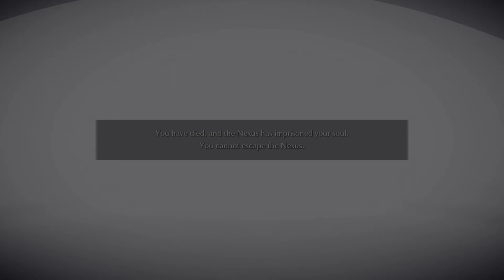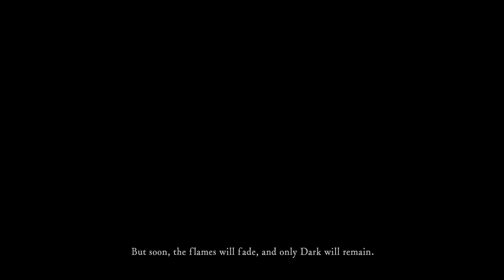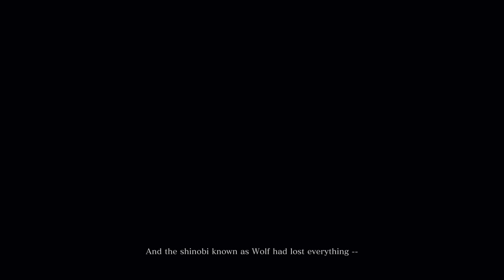All Opening Cinematics - Demon's Souls, Dark Souls 1, 2, 3, Bloodborne, Sekiro & Elden Ring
FromSoftware Collection - All Opening Cinematic Cutscenes - Demon's Souls, Dark Souls 1, 2, 3, Bloodborne, Sekiro & Elden Ring Intro Movie.  Just a quick compilation video showing all of the opening dialogue and cutscenes from the modern souls games.  Timestamps below.

00:00 - Demon's Souls Opening Cinematic
07:10 - Dark Souls Remastered Opening Cinematic
12:34 - Dark Souls 2 Scholar of the First Sin Opening Cinematic
17:27 - Dark Souls 3 Opening Cinematic
21:20 - Bloodborne Opening Cinematic
23:59 - Sekiro: Shadows Die Twice Opening Cinematic
29:04 - Elden Ring Opening Cinematic

Most people tend to enjoy the opening cutscenes, particularly as they set the scene for these games.  But I noticed one of the most common reactions about the recent Elden Ring opening is people comparing it to the older games.  So I figured I'd put them all here in a quick compilation to watch and compare.  I went with the most modern iterations of these games (DeS PS5, DS1 Remastered, DS2 SotFS), mainly because I don't have a PS3 for the original DeS, and so it would be the most up to date version instead.

Elden Ring - All 165 Boss Fights (No Damage) - Solo, No Summons, Melee Only & All Locations Shown